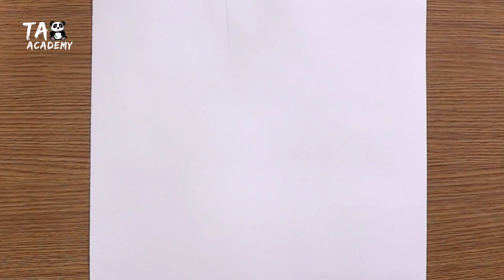Hand with love lock pencildrawing@TaposhiartsAcademy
Taposhiarts academy,

Hand with love lock pencildrawing‎@Taposhi arts Academy

2)Taposhi Gamer's

4)Taposhi kids academy

Materials used:

•camlin extradark pencil
•Blending stump or paper stump
•140gsm A4size sundaram sketch book
•200d Mark‼️ DSLR canon camera